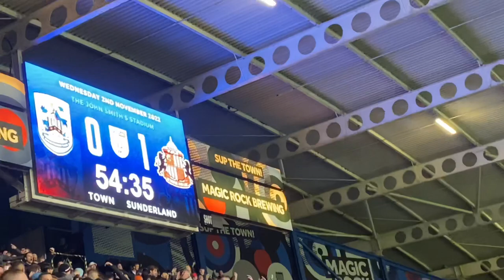PRITCHARD POUNCES ON TOWN AS SUNDERLAND WIN Huddersfield Town Vs Sunderland 0-2 EFL Championship